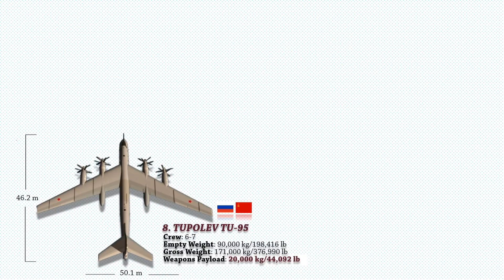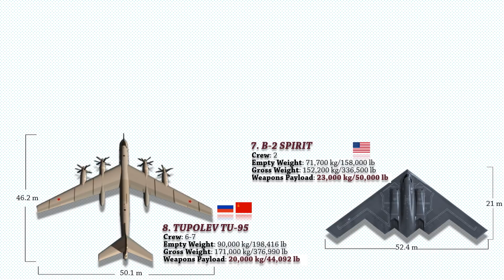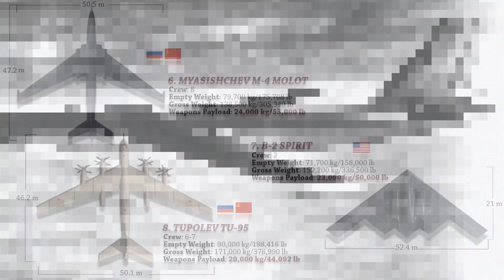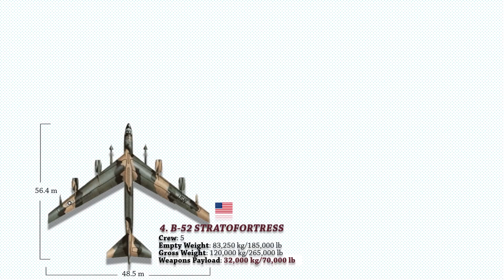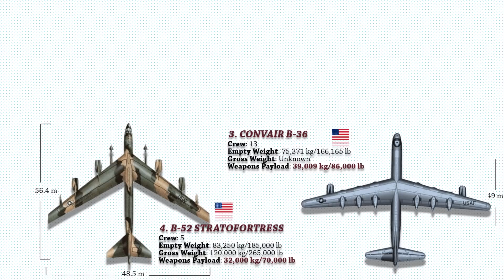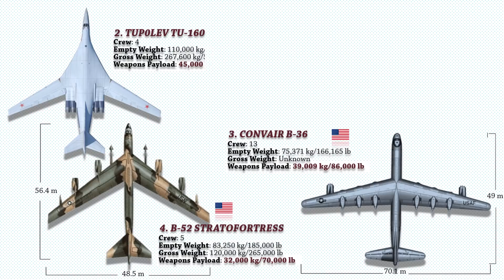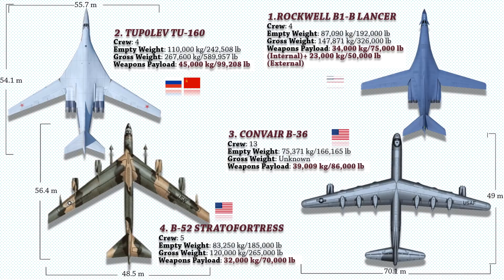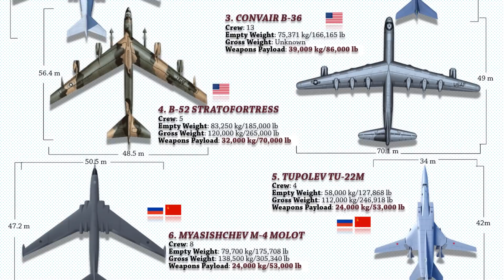Top 8 Bombers that can carry most weapons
Video description: Heavy  strategic bombers are  capable of delivering the largest payload of air-to-ground weaponry (usually bombs) and longest range (takeoff to landing) of their era. The amount of payloads carried by heavy bombers has risen at a faster pace than the size of their airframes due to advancements in aircraft design and engineering, particularly in powerplants and aerodynamics. Out of all the bombers that have been in operation, this video presents the top 8 Bombers with the highest weapons payload capacity.